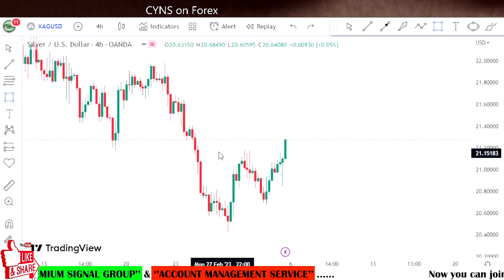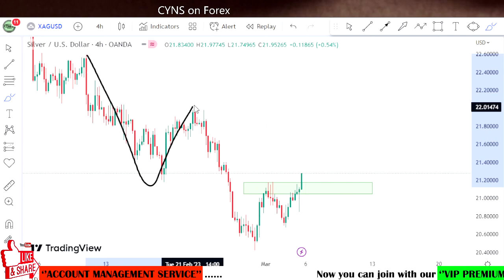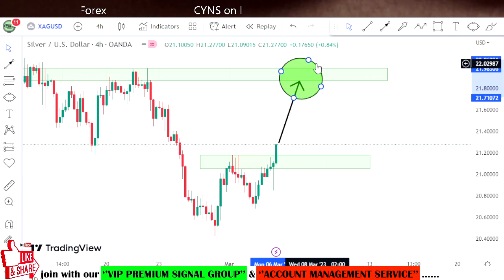XAGUSD | Silver Weekly Technical Analysis for 6 - 10 March 2023 by CYNS on Forex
Hello Traders,
⭕ In this video includes - ( XAGUSD Weekly Market Update for 6 March 2023 )
    ✅- Technical analysis on XAGUSD chart